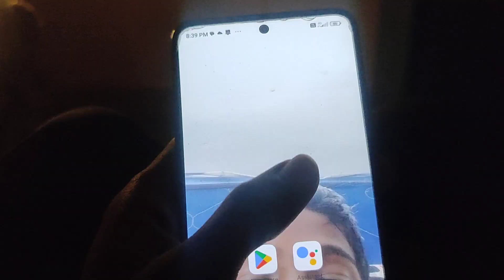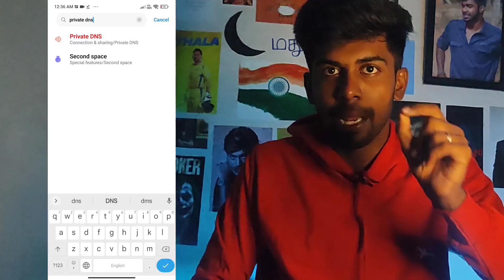No Nut November 🥵 | Funny Content😂 | Life of Rahul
Hi! This is Rahul. Contact my Instagram ID if there is any copyright problems or any other issues about my content.